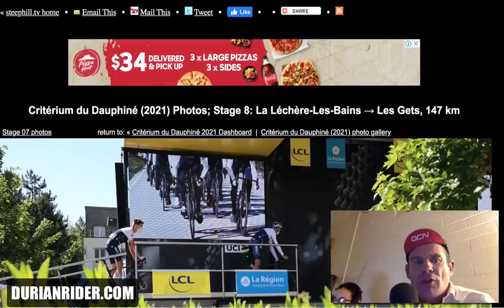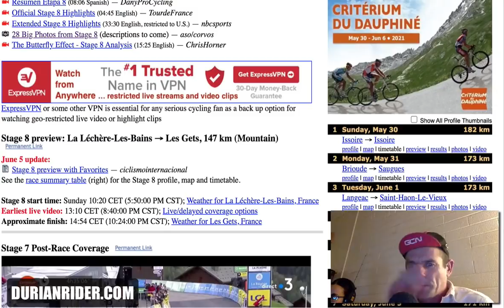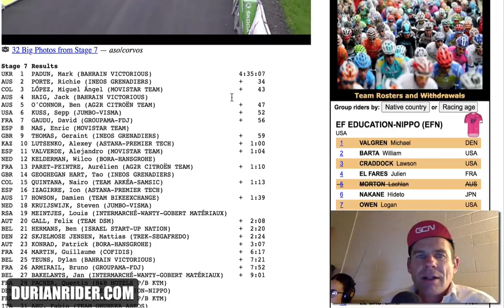Richie Porte Wins Criterium du Dauphine 2021!